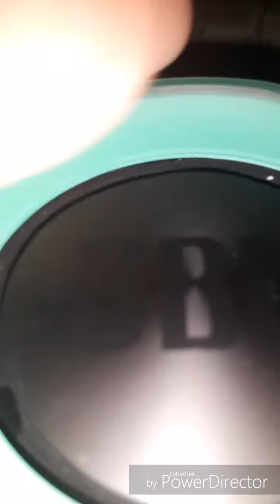JBL Charge 3 (bass test at low frequently) and blow up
At speaker 100% volume
At phone     86 % volume